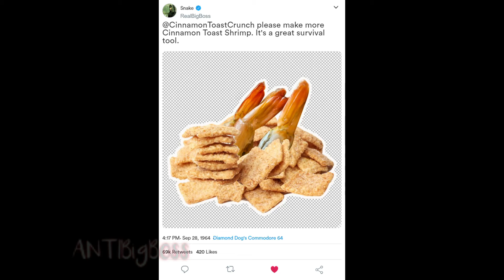Snake Eats Cinnamon Toast Shrimp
I swear I'm high when I think of this stuff.